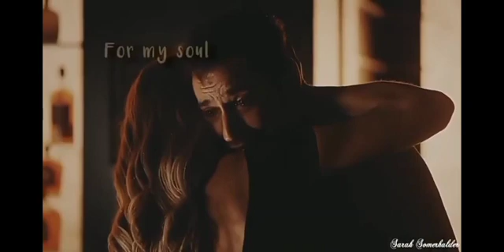4 July 2021